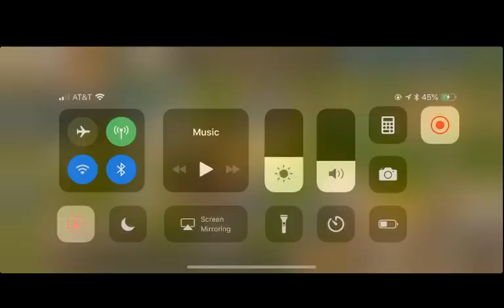Taking the L in Guns of Glory